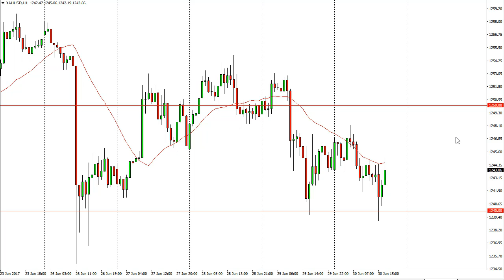Gold Technical Analysis for July 03 2017 by FXEmpire.com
Gold markets fell initially during the session on Friday, testing the $1240 level below. - Gold Prices July 03, 2017, Technical Analysis.Find more information about Forex and Commodities News Technical Analysis Fundamental Analysis and Brokers on FX Empire